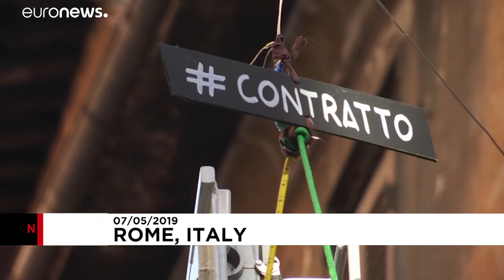Rome street art mocks Giuseppe Conte's coalition balancing act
An Italian street artist known as Maupal left one of his provocative pieces of art in the centre of Rome early Tuesday morning.